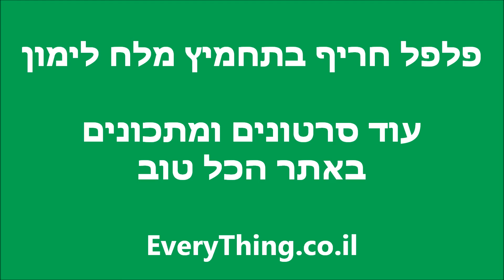פלפל ירוק חריף בתחמיץ מלח לימון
פלפל ירוק חריף בתחמיץ מלח-לימון, מתאים כתוספת לכל פיתה או סנדוויץ :)